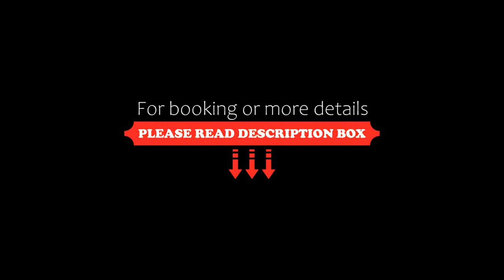Hotel Lenzenhof, Oberau, Austria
About Property:
Surrounded by the beautiful mountain landscape of the Tyrolean Alps, this family-run hotel is located in the picturesque village of Oberau in the Wildschönau valley.
Hotel Lenzenhof offers spacious rooms with balcony, a heated outdoor pool, and a spa area with sauna, solarium, steam bath, and infrared cabin.
Half board comprises a buffet breakfast in the morning and dinner in the evening.
In addition to its own tennis court, the Lenzenhof also offers ...
Property Type: Hotel
Address: Lenzenweg, Oberau 9, 6311 Oberau, Austria
Searching For
1. Hotel Lenzenhof - Oberau - Austria
2. Hotel Lenzenhof - Oberau - Austria Address
3. Hotel Lenzenhof - Oberau - Austria Rooms
4. Hotel Lenzenhof - Oberau - Austria Amenities
5. Hotel Lenzenhof - Oberau - Austria Offers and Deals
Audio Credit:
Track Title: Reasons To Hope
Artist: Reed Mathis